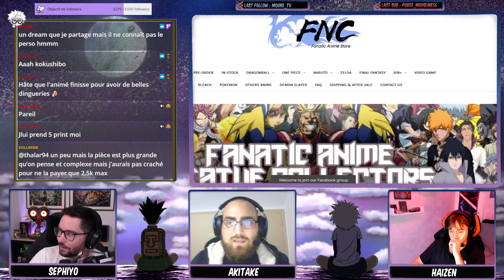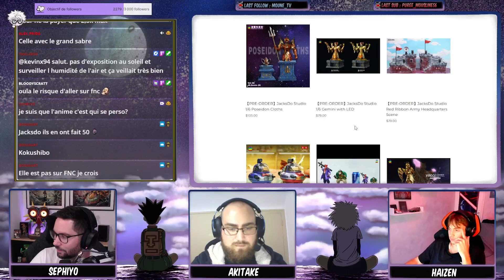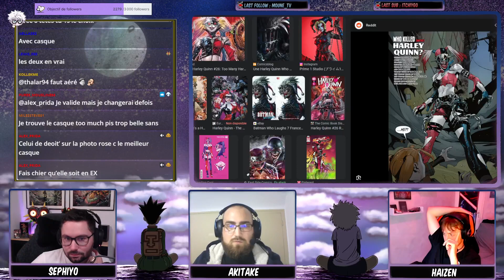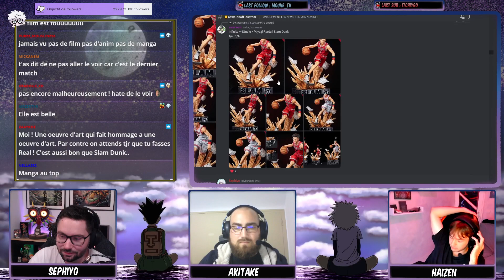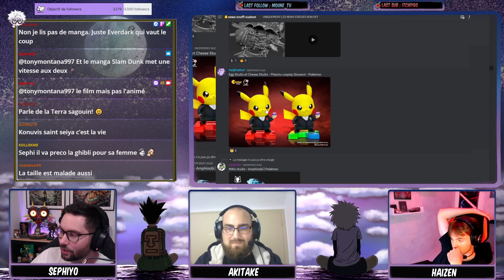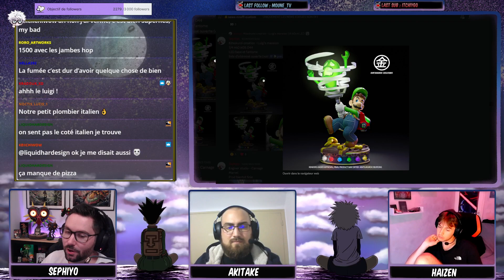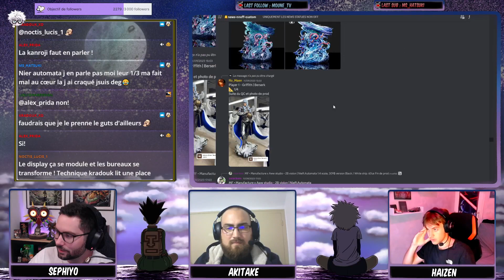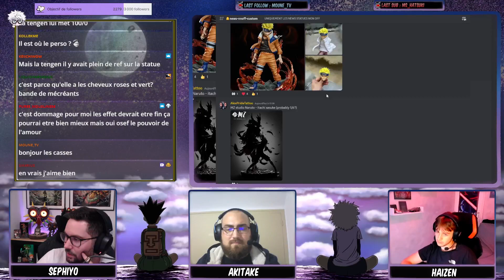ça commence DIRECT par les BIG STATUES... Discuss'Figs #82 💬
VOD TWITCH - Discuss'Figs avec mes 2 invités collectionneurs: Haizen & Akitake

🔧Mon matos :
➡️Pinceau pour nettoyer vos figurines/statues
➡️Colle Statue
➡️Remplacer piles AA
➡️Remplacer piles AAA
➡️Adaptateur pour prise Asie ou US
➡️Alimentation directe prise Europe (vérifier le voltage avec votre prise asie)

▶️Introduction : 00:00
▶️La collection d'Haizen : 07:25
▶️La collection d'Akitake : 41:18
▶️Fav & Regret & Need & Dream : 57:45
▶️Nos précommandes : 1:12:08
▶️Insolite : 1:19:21
▶️On revient sur l'Actu : 1:20:29
▶️TOP / FLOP de la semaine : 1:38:25
▶️Custom & Non Off : 1:41:39
▶️Conclusion : 2:04:40
🎵1 A.M Study Session - [lofi hip hopchill beats]